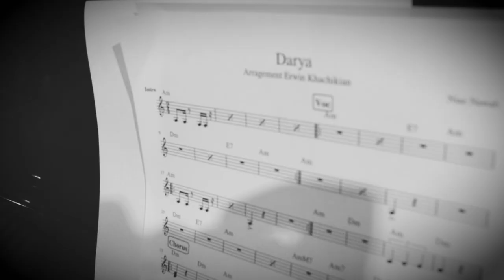Darya (Rock) - Niaz Nawab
Lyrics : Hafez
Producer: Erwin Khachikian
Bass : Arin Keshishi
Drums : Marcus Bouquelon
Recording engineer: Johan Moberg
Mixing engineer: Rafi Shahbazian
Mastering engineer : Boris Sodoma
Recorded on December 2018 in Stockholm, Sweden